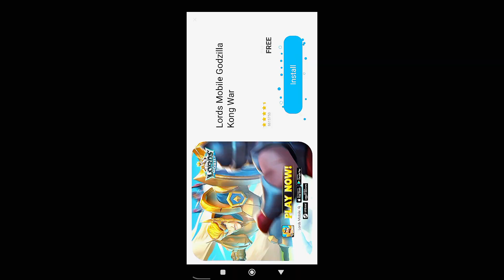Peterbilt Review || RTHD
*RTHD new update *

RTHD  REDUCED TRANSMISSION HD version 11.3

Reduced Transmission HD offroad simulator online games for android and ios

~Device : Xiaomi redmi note 9 4/64

Video editting
-Kinemaster
-Cap cut

Thumbail
-Pixelab
-PS touch android
-Lightroom

Screen recorder
-Mobizen